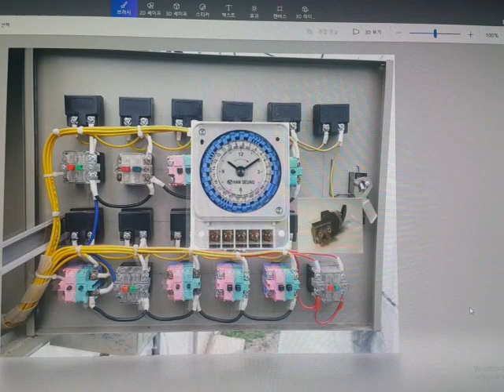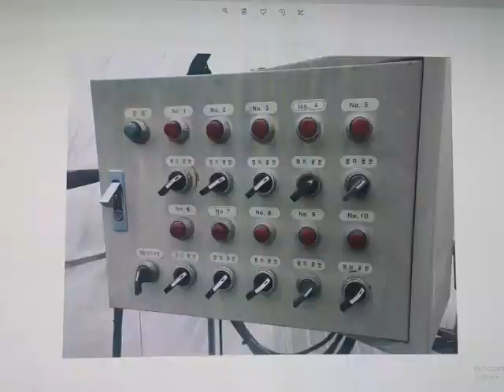비닐하우스 타이머 설치